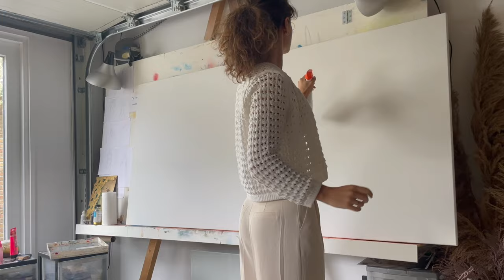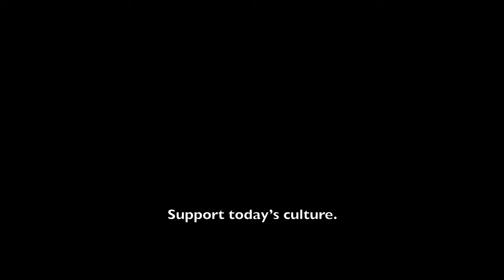Custom mixed media art | painting process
In this satisfying mixed media art video you can see the production of a framed custom XL painting. An artwork made by the living artist Melissa Burghardt.